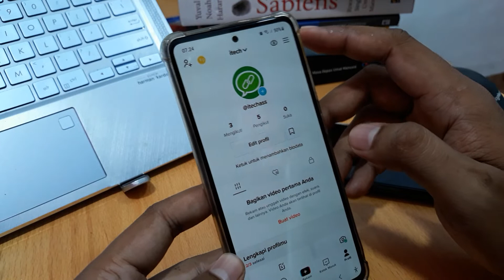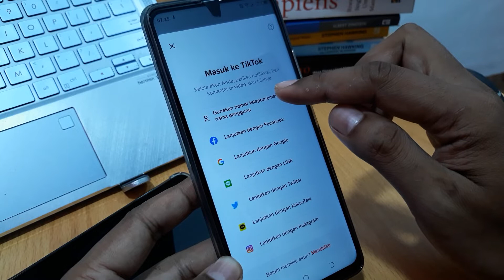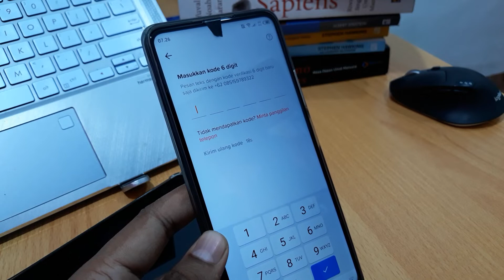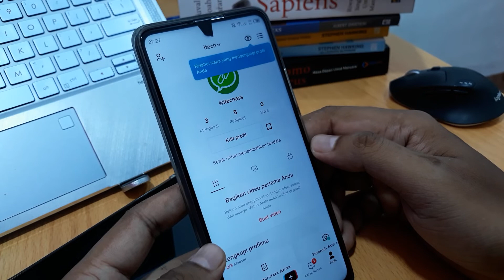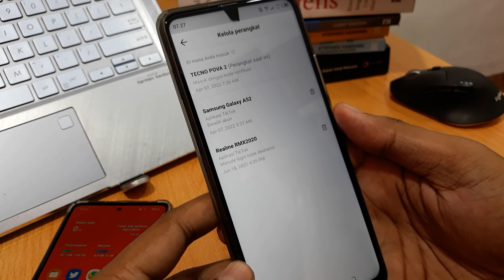Cara memindahkan akun tiktok lite ke tiktok biasa